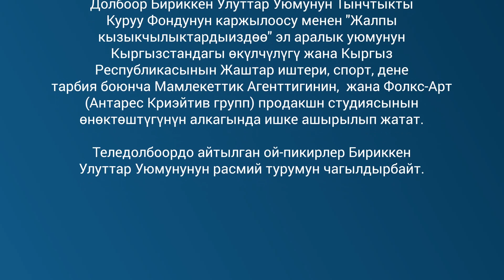"ЖашСтан" теледолбоору. 2 сезон, 8 серия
«ЖашСтан» Кыргызстандын жаштары жөнүндөгү теледолбоор. Анда жаштар кыска мөөнөттүн ичинде толеранттуулукту, көйгөйдү чогуу чечкенди үйрөнө алат. Ошондой эле күтүлбөгөн жагдайларда кандай аракет кылуу керектигин өздөштүрүшөт.
Катышуучулар турмуш-тиричиликте болгон көйгөйлөрдөн тышкары жергиликтүү масштабдагы маселелер менен бетме-бет келишет.
Алар бул тоскоолдуктарды кантип жеңери, андан кандай сабак алып, кандай жыйынтык чыгарарына көз салып туруу дайыма кызыктуу.